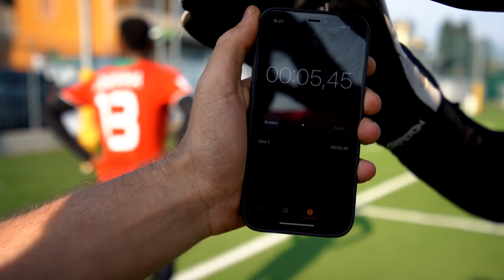⚽️ CALCIATORE (66 OVR.) PROVA il TEST DELL' OVERALL 5 ANNI DOPO! è migliorato?